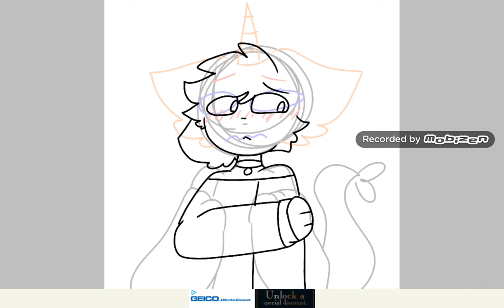Blushy Narly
Oc : Narly the narwhal Kitty
Age : 19
Gender : Male
Species : Half narwhal and half cat
Sexuality : homosexual (but doesn't wanna talk. Because it's kinda embarrassing for him)

So mostly he is gay. But never really shows it in front of anyone else. Only Natalie knew that he was gay.
So mostly I'll make a ship for him

Song : Let Us Adore you (music box version)
Artist : Steven Universe: The Movie